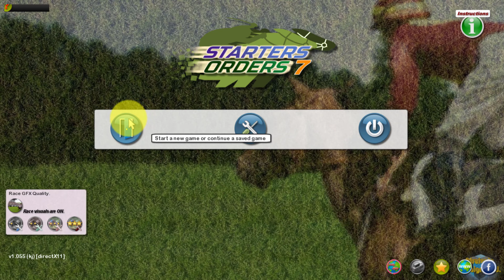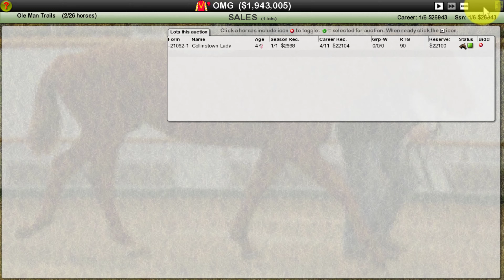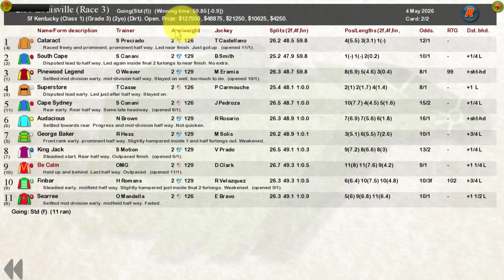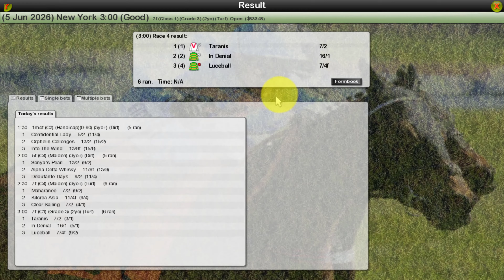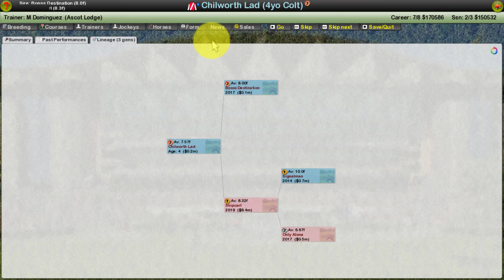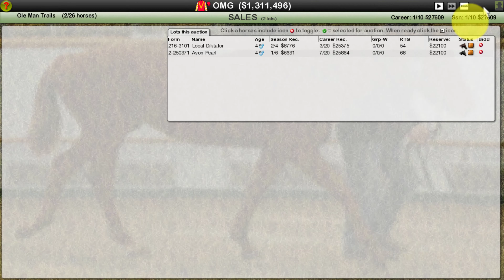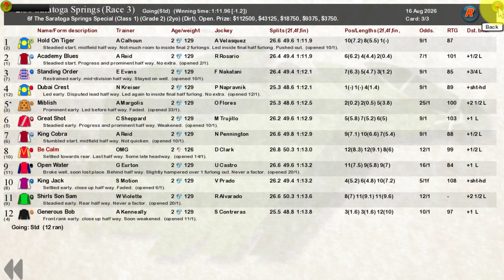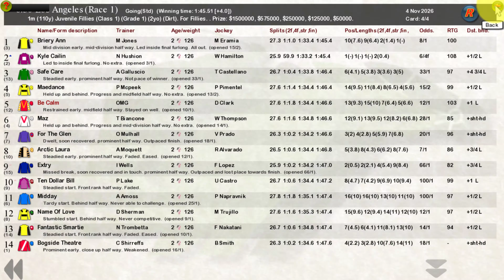Starters Orders 7 Horse Racing | Ole Man Trails - Ep5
Starters Orders 7 is a deeply rooted horse racing management simulation game.  In this series I take on the role of Owner/Trainer of a horse stable and breeding operation.  We buy, sale, breed and race horses.  Oh yea, and we also gamble along the way.

In this Episode (#5):
We buy, sale, breed and race horses.